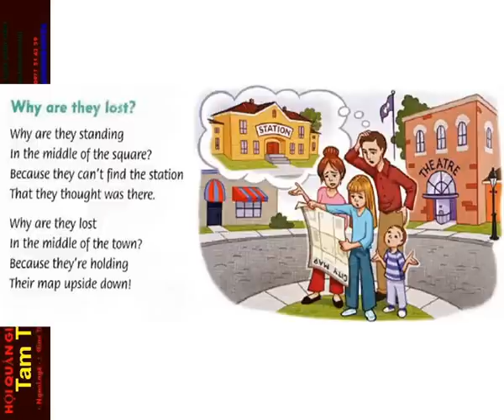FF4 34 why are they lost